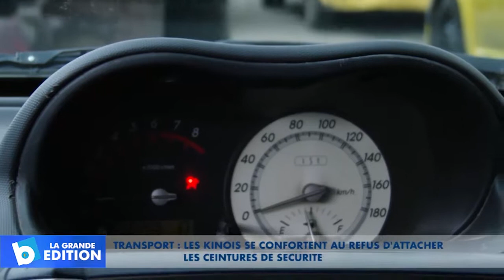Transports: Le kinois se conforte au refus d’attacher la ceinture de sécurité